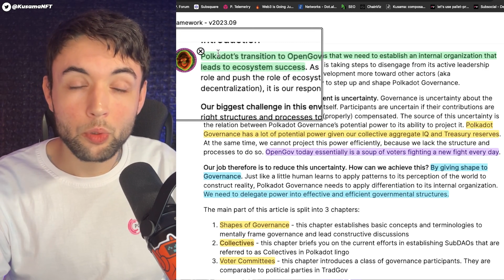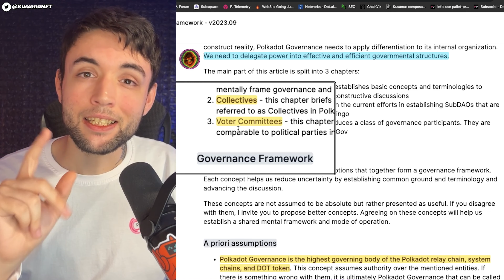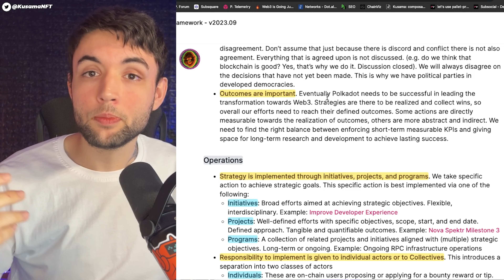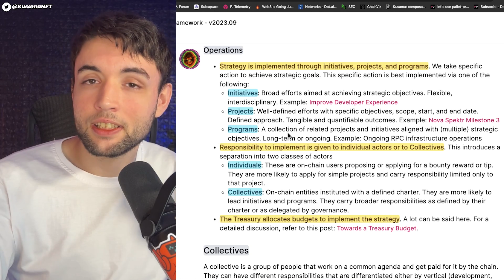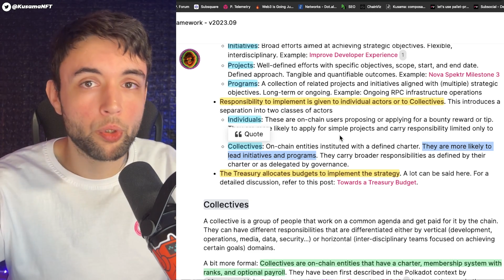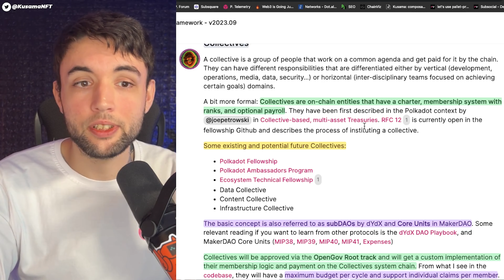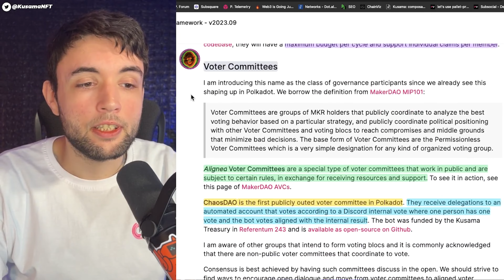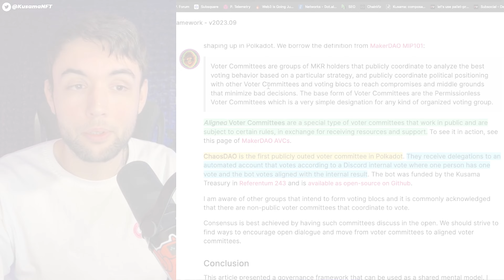CREAR UN FRAMEWORK para el OpenGov de POLKADOT | LV #7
En un nuevo artículo en el foro de Polkadot,  @alice_und_bob  nos presenta el "Polkadot Governance Framework", mediante el cual dar forma al OpenGov de Polkadot y optimizar las el sistema de gobernanza.

00:00 - Introduction
03:00 - Polkadot Governance Framework
07:50 - Collectives
10:40 - Alligned Voter Committees

◉ TIPS (Support LV):
- DOT: 15akZwzufEzFzfh18y4Q81Ci8TXyvH6hyUkRrxJED2MjEYhe
- KSM: HA55w5iRpjiJnVvx2pSsojZRRpa2eMkMMrh6Kaq8jYhoQjZ
- EVM: 0x79977F25518189fEAb6fA81a705a7e8d6f2C1Ba7